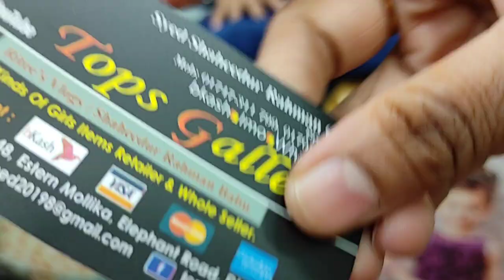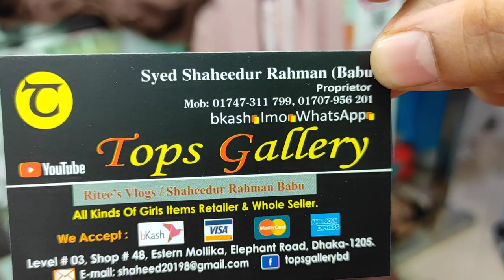Budget Friendly Off Showlder Pearl Kurtis For Girls In Bd// কম দামে ওয়ান পিস/কুতি/গাউন কিনুন